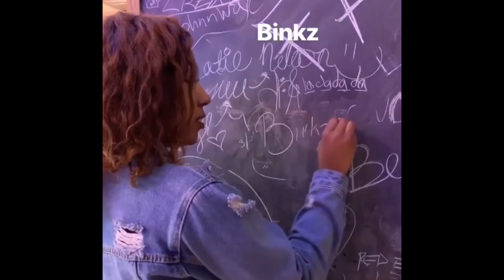Sister Tag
Hey guys this week I’m doing the sister tag!